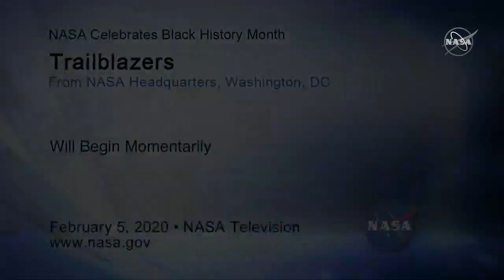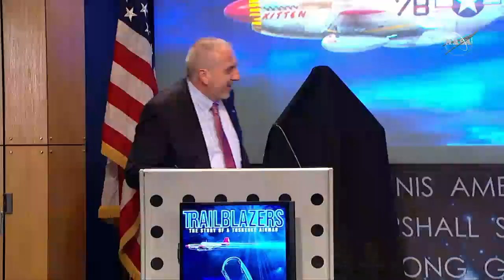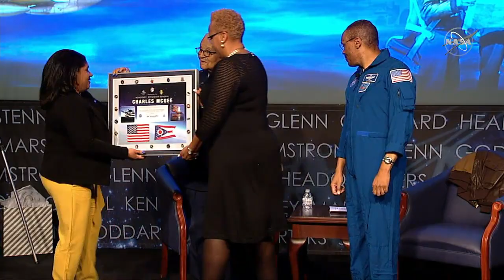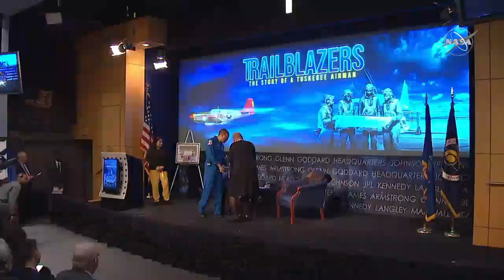NASA Salutes Aviation and Space Excellence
Get a dose of MorningMotivation from a 100-year-old Tuskegee Airman and one of our NASA Astronauts! 👨🏽‍🚀✈️

On Wednesday, Feb. 5 at 11:30 a.m. EST, retired Air Force Col. Charles McGee, who served during World War II, joins astronaut Alvin Drew, who logged more than 612 hours in space, to talk about their experiences and what it means to be a trailblazer. Tune in and be inspired to follow your dreams.